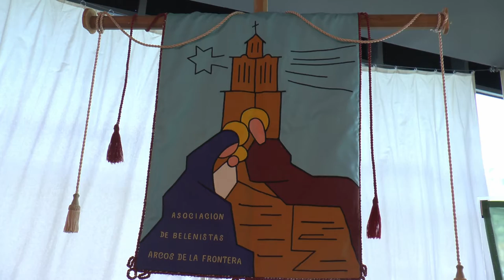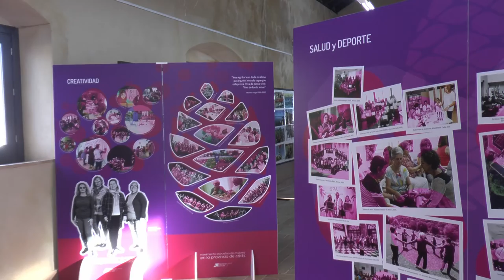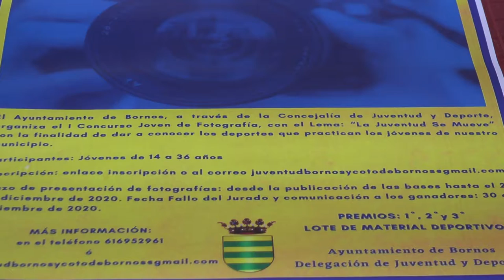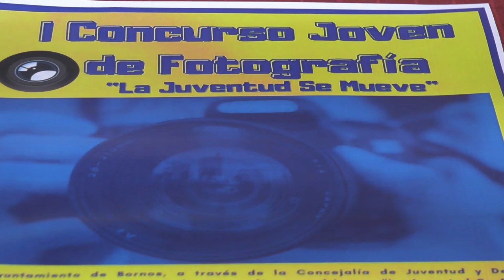NOTICIAS SIERRA DE CÁDIZ - 17/12/2020